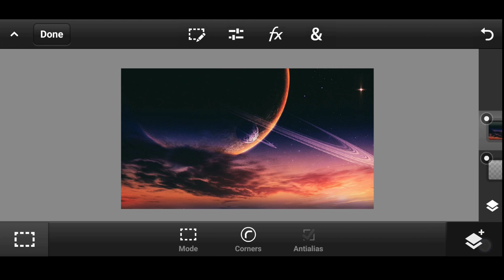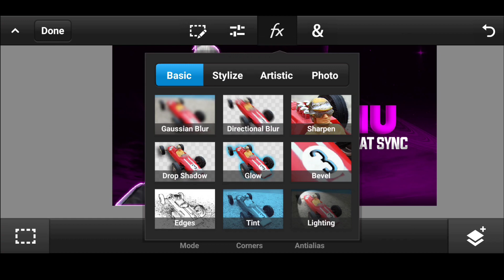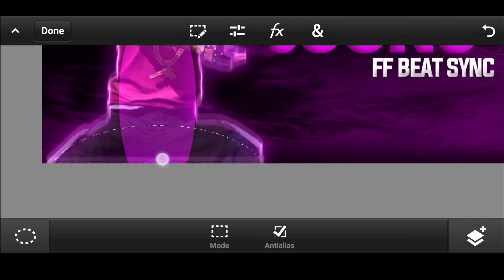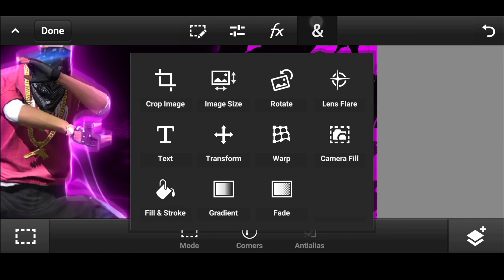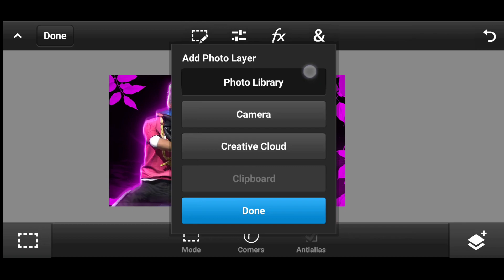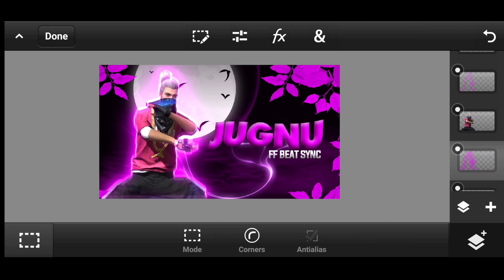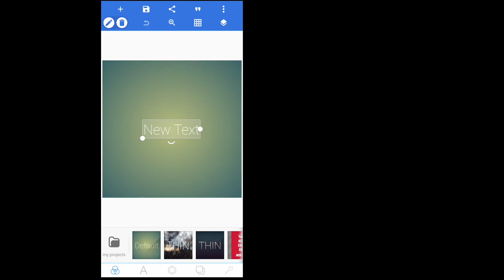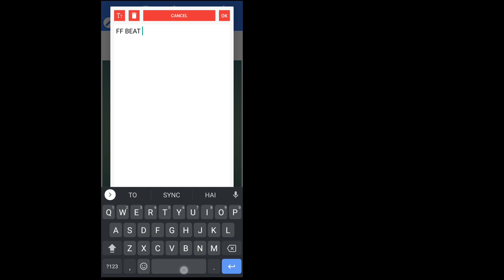How To Make Free Fire And Bgmi Montage Thumbnail In Android || Free Fire Thumbnail Tutorial 2022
PACK LINK= 💔 All links are removed because of community guidelines. Watch My Latest Videos for Editing And Download Pack !!! Sorry I wasted Your Time 😔

YOUR QUERIES÷
How to make best text montage thumbnail
how to make best montage thumbnail
How To Make Thumbnail like Zerox ff
Zerox ff thumbnail tutorial
Zerox jasa thumbnail kase bnaye
Zerox ka trh thumbnail kaise banaye
how to edit Thumbnail like Zerox ff
how to make thumbnail like ruok ff
how to make thumbnail of headshot video
how to make Zerox ff recent video thumbnail
new video Zerox ff thumbnail tutorial
how to edit thumbnail of Zerox new video
Ruok ff Cartoon characters pack
Cartoon character pack of ruok ff
ruok ff thumbnail character pack
Ibis paint ruok character tutorial
how to make cartoons character like ruok ff in ibis paint x
ruok ff character for thumbnail
how to edit character like ruok ff thumbnail
how to make free fire cartoon character like ruok ff in android
how to make own character like ruok ff in mobile
ruok ff ka jasa cartoon character kase bnaye thumbnail ka liya
how to edit thumbnail like ruok ff
ruok ff thumbnail character tutorial
TOPIC COVER 📢
Make character glow only using kinemaster
Perfect character glow effect using kinemaster
Free fire character glow effect using kinemaster
character glow effect free fire
character glow effect only using kinemaster
character glow effect using kinemaster
moving character glow effect using kinemaster
free fire triple character effect
how to edit like rouck FF
how to edit like ruok FF
how to add scribble effect in free fire
how to add scribble glowing effect
edit like ruok FF
free fire video editing
ruok ff
how to edit like ruok ff new video
how to edit like ruok ff new montage
tutorial edit free fire after effects
edit free fire glow aura after effects tutorial
after effects edit
free fire video editing tutorial
how to add effect like ruok ff
how to edit like syblus
syblus video editing
make effect like syblus
how to edit like syblus in kinemaster
how to edit effect like syblus
phone ma ruok ff Ka jasa editing kasa kare
mobile ma ruok ff Ka jasa editing kasa kare
how to edit professional montage for free fire
how to make running character glow like ruok FF in kinemaster
 how to add saber effect
character glow effect in kinemaster
how to add effect like ruok k FF tutorial
how to edit montage like ruok FF
FF video editing tutorial
ruok editing packs
free fire ruok FF editing pack google drive link
free fire ruok FF editing pack media file link
free fire montage editing packs media file link
media file link free fire montage editing packs
How to add effect like ruok ff how to edit like ruok ff sk gamer ruok ff new montage tutorial
how to edit like ruok ff | character glow effect in 2021
edit like ruok ff free fire montage tutorial
how to edit like ruok ff || effect editing Tutorial in 2021 || ruok ff new video effect editing@ruok
how to make effect like ruok ff dante ff
how to make effect like ruok ff in kinemaster
how to make flash effect like ruok ff
how to make glow effect like ruokkinemaster
how to edit like ruok ff in android
how to edit videos like ruok ff in kinemaster
how to edit like ruok ff new video effect tutorial in mobile in 2021
how to edit like pc in android
how to edit like ruok ff in mobile in kinemaster
ruok ff new video effect tutorials
make effect like ruok ff
ruok ff effect pack
how to edit like ruok ff in kinemaster
ruok ff edit pack download
ruok ff new video effect editing
ruok ff ka jasa montage edit kase karee
how to edit like ruok ff in mobile
how to make ruok intro in kinemaster
after effects edit
after effects free fire edit
 how to add perfect character glow moving character glow in free fire how to add character gloweffect

1.Garena Free Fire Indonesia Live 🇮🇩
2.Garena Free Fire Brazil Live 🇧🇷
3.Garena Free Fire Brasil Live 🇧🇷
4.Garena Free Fire India Live 🇮🇳
5.Garena Free Fire Singapore Live 🇸🇬 6.Garena Free Fire Thailand Live 🇹🇭